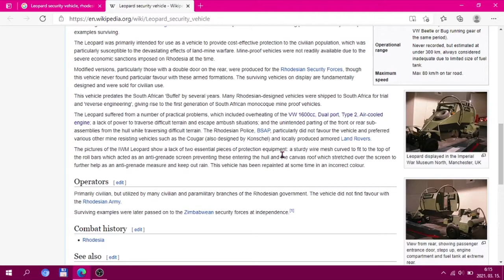Lego Technic Leopard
Special thanks to Mr. Wolf